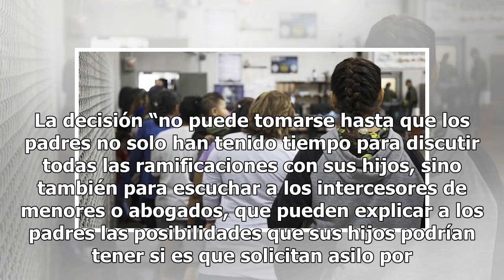Juez ordena la suspensión temporal de la deportación de EU de familias migrantes reunificadas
Un juez ordenó el lunes la suspensión temporal de la deportación de familias migrantes recientemente reunidas tras haber sido separadas en la frontera con México por las políticas migratorias del Gobierno del Presidente Donald Trump. La Unión Americana de Libertades Civiles (ACLU) había solicitado a...